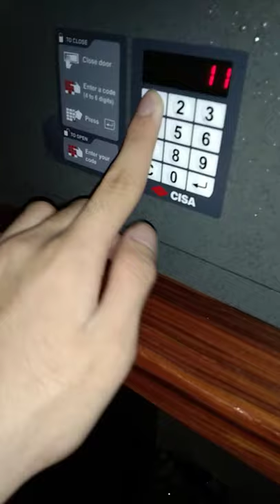Vlog#2 watch me get my wallet inside my small vault for no reason